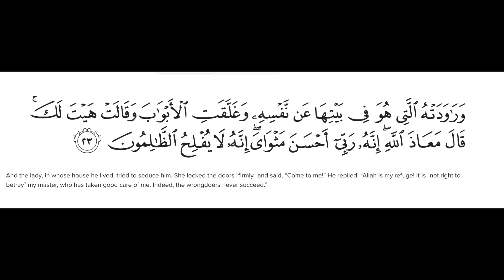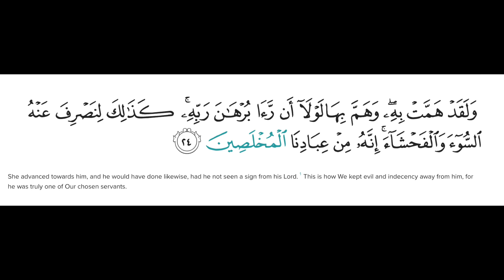7. Protection from Satan - Story of Joseph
And the lady, in whose house he lived, tried to seduce him. She locked the doors ˹firmly˺ and said, “Come to me!” He replied, “Allah is my refuge! It is ˹not right to betray˺ my master, who has taken good care of me. Indeed, the wrongdoers never succeed.”

Here we see how the wife of ʿAzīz sought to seduce Joseph. God does not provide us with more details about her and elects instead to focus on the fact that Joseph lived in her house. Joseph’s attempt to save himself from sin, in addition to being locked in, were further complicated by the fact that he lived under her protection and authority, and that any attempt by him to decline her overtures could leave to consequences for him. This was a situation not of his choosing. His reaction, however, was God-centred, Prophetic and Rights-based. First, he sought assistance from God: ‘Allah is my refuge!’. One must be content with the decree of God since this is the very source from where divine bestowals descend. The right of God demands that Yusuf does not engage in this sin. The self must be restrained from a clear harm, and that this little pleasure will only lead to regret in this world, and a severe punishment in the life to come. Reason dictates that small pleasure whose fruits are severe harm should be avoided.

This was followed by the Prophetic way of giving good counsel: ‘It is ˹not right to betray˺ my master, who has taken good care of me’ and to remind himself and her that one should never betray the good and rights of others. The right of God’s servants must be honoured.

It is a reminder to us all that we find ourselves in a world that is not our making; one which we had no role in shaping. But we can form it in the way we respond. We turn, first, to the Maker of the World, then act by giving good counsel to others while ensuring that we never forgo the rights of fellow human beings.

‘And she certainly desired him. And he had desired her, had he not seen a sign from his Lord.  This is how We kept evil and indecency away from him, for he was truly one of Our chosen servants.

This verse proves that Prophets of God are protected from sin, minor or major. In this case, a Divine intervention over his non-voluntary thought without any intention to put it into practice: ‘had he not seen a sign from his Lord’. We are not held accountable for our non-voluntary thoughts and scruples; they are forgiven. The Prophet is reported to have said:
God says, ‘If My slave intends to do a bad deed then (O Angels) do not write it unless he does it; if he does it, then write it as it is, but if he refrains from doing it for My Sake, then write it as a good deed (in his account). (On the other hand) if he intends to do a good deed, but does not do it, then write a good deed (in his account), and if he does it, then write it for him (in his account) as ten good deeds up to seven-hundred times.’

“The case of the two hamms”

There is a linguistic subtlety at play here. The word ‘hamm’ has been attributed to both of them. Yet there is a big difference. First, if both of their inclination had been qualitatively similar the Qurʾān would have simply adopted the dual form, ‘hammahumā’. However, they are mentioned separately, ‘And she certainly desired him. And he had desired her’. In her case, the ‘hamm’ is joined with two words of emphasis, ‘la-qad’. With Joseph, this is not there. This tells us that both their inclinations were qualitatively different. Therefore, the thought of Jospeh, was non-voluntary and thus not a sin. In this episode, we learn that by seeking a way out of difficulty, one that God has placed us in as a test, our rank is raised. Tests are there to raise you if you so choose to do so.

 What was the sign from his Lord that Joseph saw? We are not told though commentators speculate. He saw something that intervened. God then says, ‘This is how We kept evil and indecency away from him’. The first, sūwʾ, or evil, refers to minor sins or what leads to sins, and the latter, faḥsāʾ, major sins, or its effects. Note how God says that it was He who had such evil and indecency from Joseph and not the other way around. God was protecting him even as sin had encircled Joseph. Otherwise, the expression would have been, ‘We saved Joseph from sin’ - and not: ‘…We kept evil and indecency away from him’.

At the conclusion of the verse, we find ‘…for he was truly one of Our chosen servants (mukhliṣīn)’. This phrase shows that Joseph is pure from any immorality, and in fact, one could say that it is very cursed, Iblīs who acknowledges this fact. For he says:

“Satan said, “By Your Glory! I will certainly mislead them all, except Your chosen servants among them.”

For Satan himself has acknowledged that he cannot mislead those who are chosen and Joseph is indeed the chosen ones. Sincerity, being deserving of those being chosen by God, are a sure means of protection from deception.